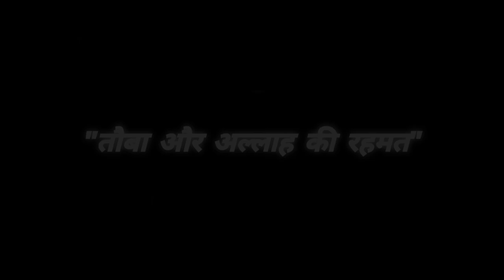हज़रत आदम अलै° का वाकिया | Islamic Stories | Allah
हज़रत आदम अलैहिस्सलाम का वाकिया|

islamicstroies,Islam, Palestinians, Palestine, islamic status, islamic whatsapp status,jumma mubarak